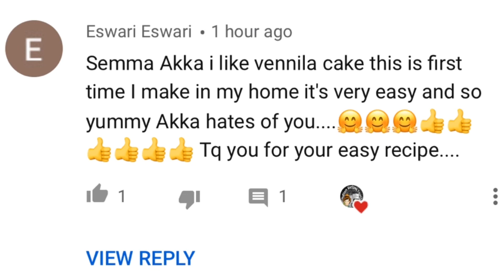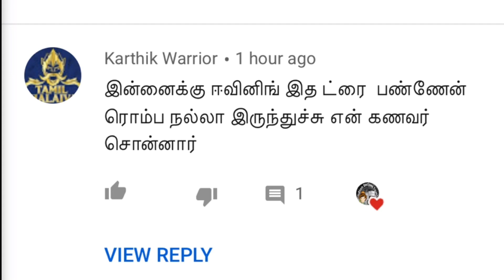கோதுமை மாவு மட்டும் போதும் 5 நிமிடத்தில் ஸ்வீட் ரெடி | உடனே காலியாகும் | Healthy Snacks / Sweet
கோதுமை இருக்கா இதை ஒரு முறை செஞ்சு பாருங்க உடனே காலியாகும் | Healthy Snacks / Sweet